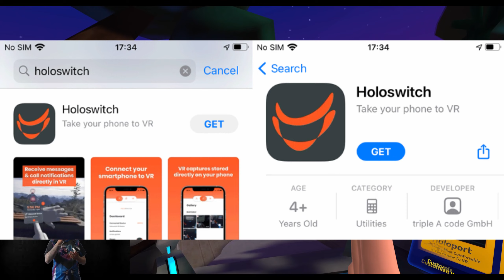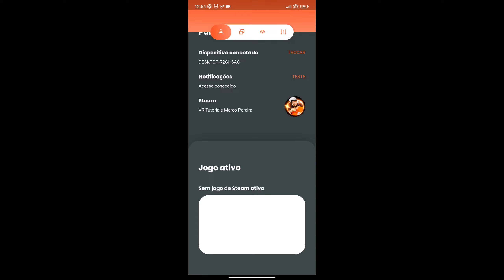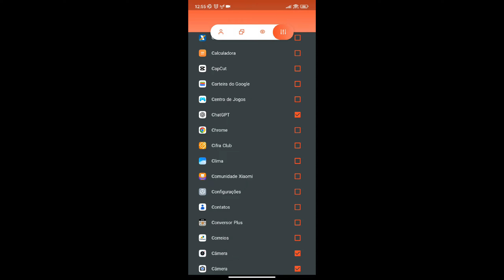Notificações e até a camera do seu celular dentro dos seus jogos em Realidade Virtual! Holoswitch VR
🔴Aulas de Ingles no Metaverso, fale que viu no aqui no canal e ganhe uma aula experimental:

🚀Compras no Aliexpress!
Link para produtos Kiwi Desing